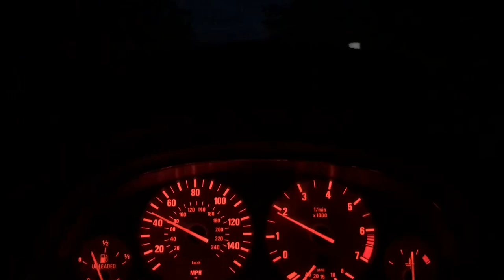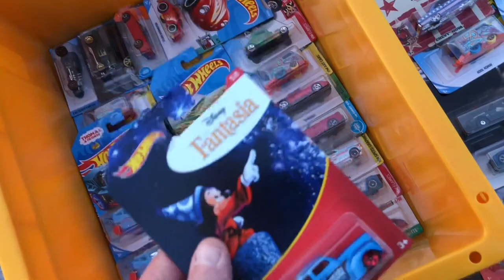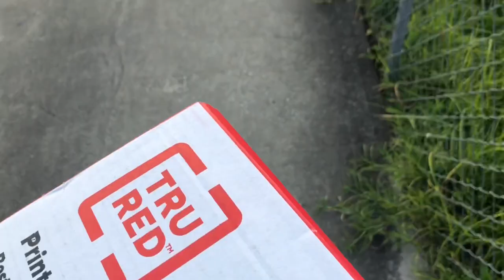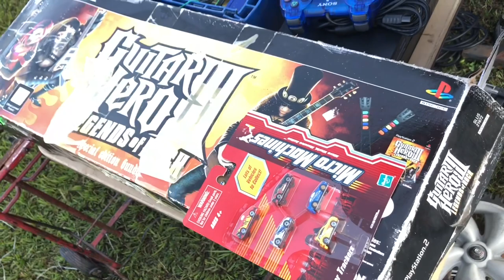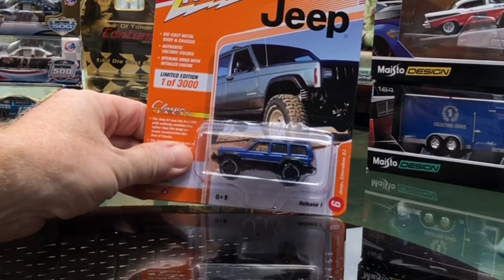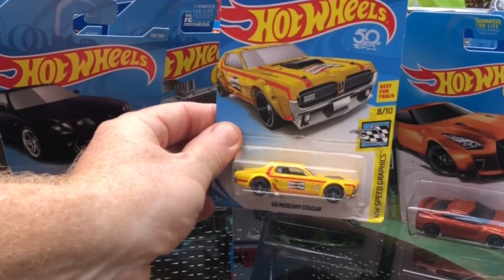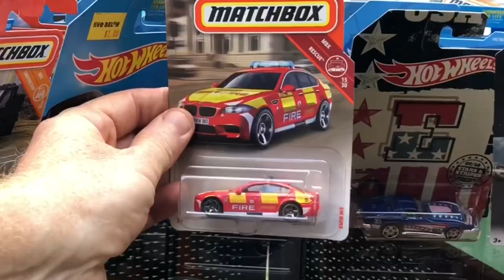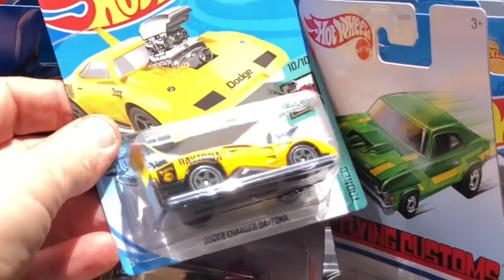LET'S GO "PICKIN" FOR DIECAST | EARLY BIRD SPECIAL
Went to the market very early. When I arrived it was still dark outside. Felt weird to be there before the vendors were set up. I was the first one to the fifty cent table and picked up some great cars! Found the new Flying Customs and Johnny Lightning cars for cheap and some oldies but goodies! Happy Pickin!